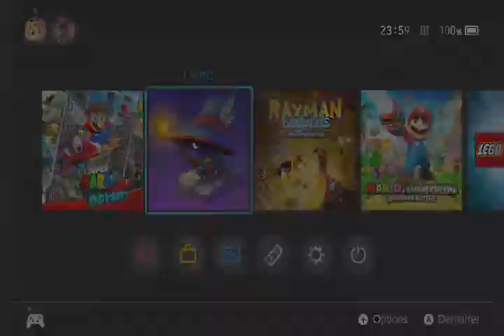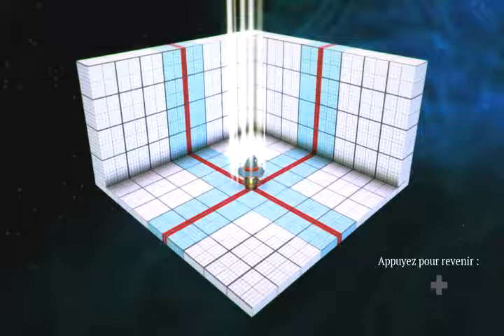Lumo switch présentation mode : old school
Lumo sur switch.
jeu en 3d isométrique. Jeu de la meme ligné que "Solstice" ou "Equinox"